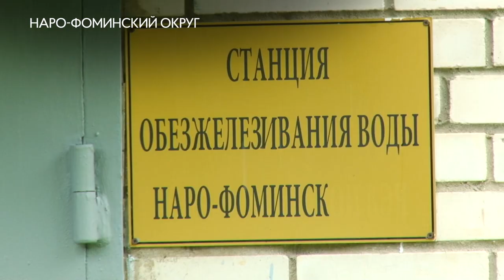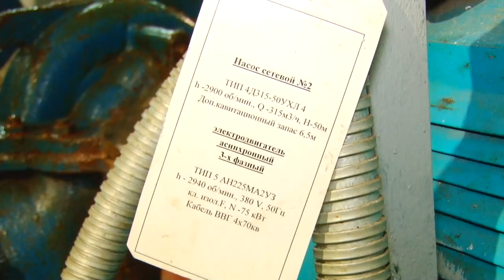Чтобы вода была чистой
Завершился плановый ремонт станции, отвечающей за снабжение чистой питьевой водой микрорайона Московский в Наро-Фоминске. Особенность проведенных работ в том, что проведены они силами жилищников Министерства обороны. Репортаж Тимура Гайсина.